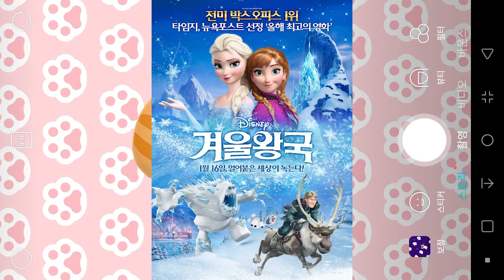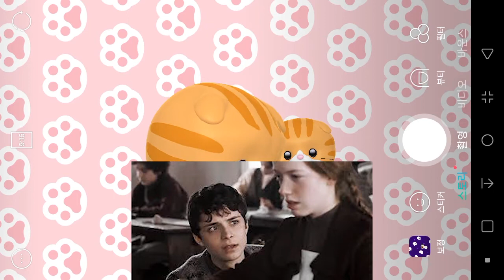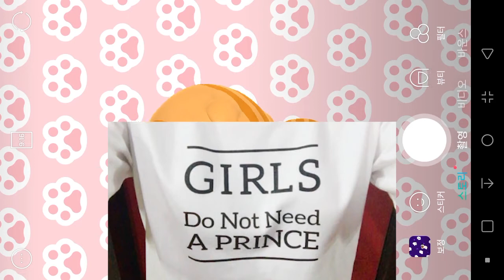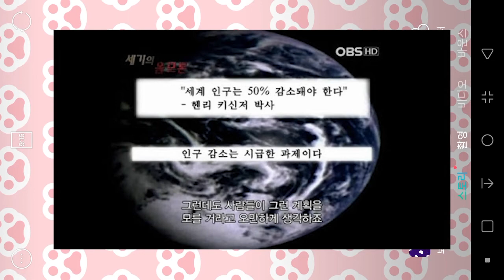영화속의 페미니즘3/8-페미니즘을 조장하는 거대한 흐름의 진짜 의도는 무엇일까,AI 인공지능,4차 산업혁명,필요성이 줄어든 인류